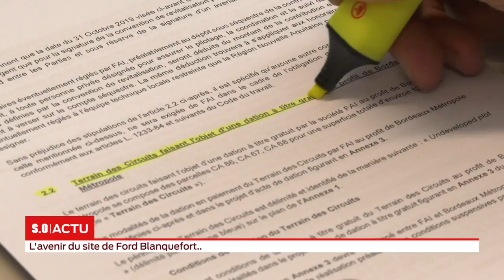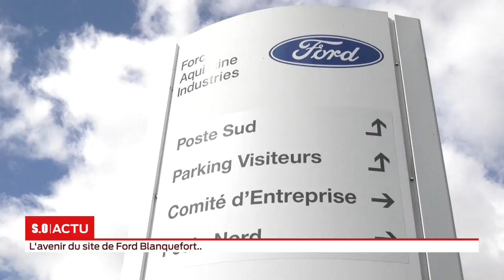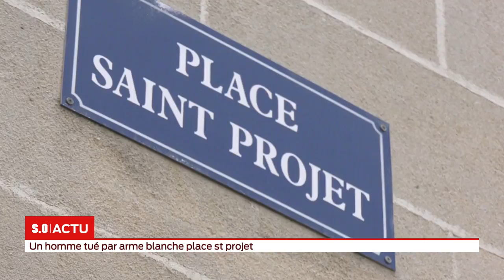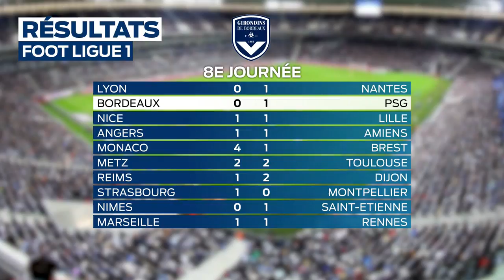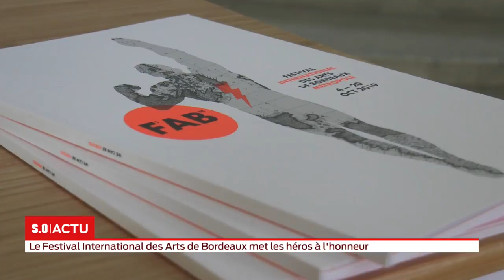La grande édition Lundi 30 septembre